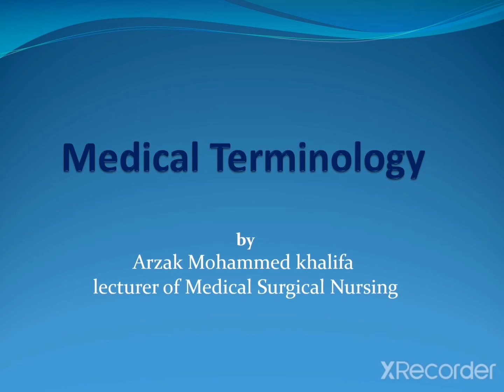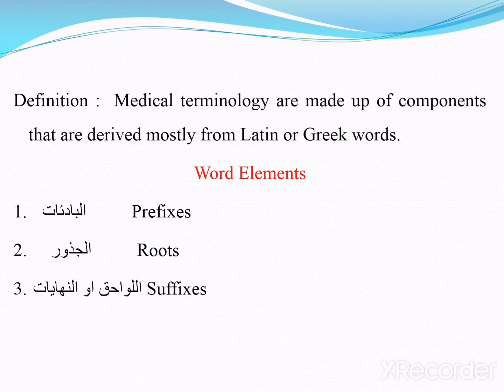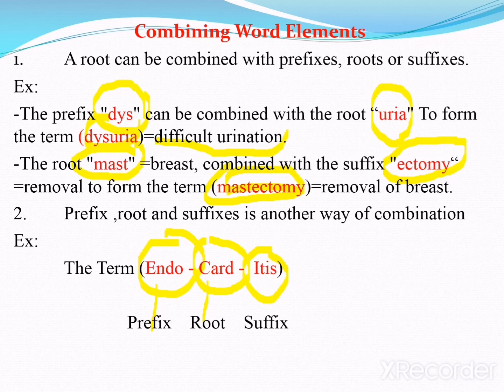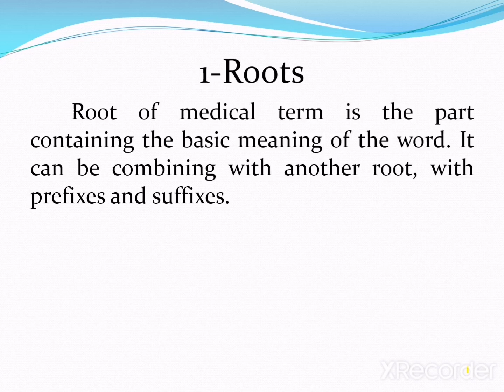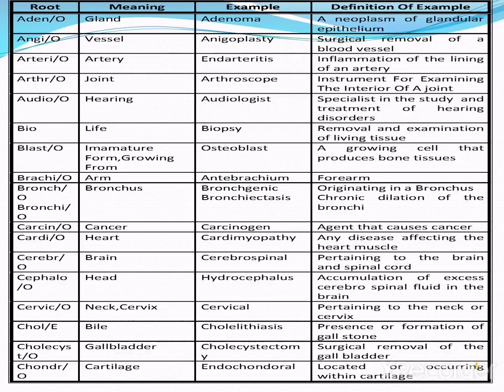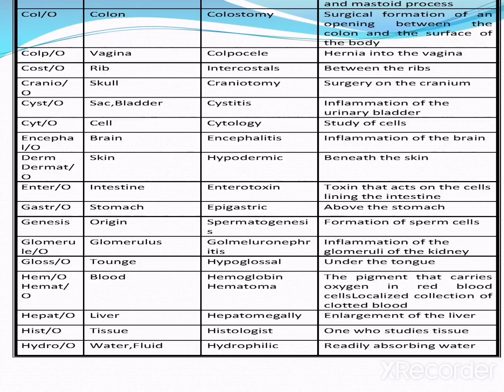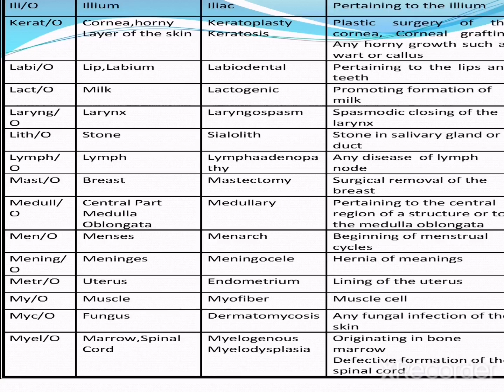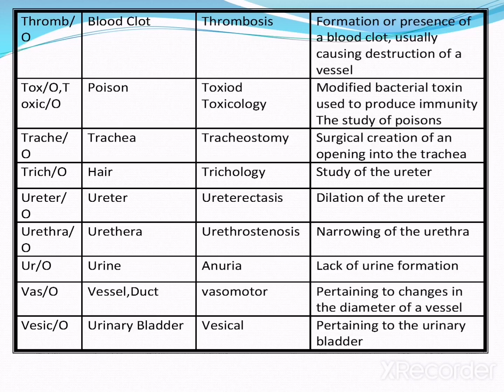Medical Terminology 1